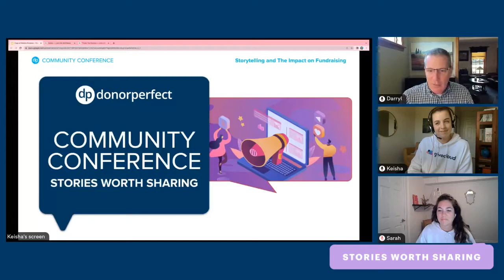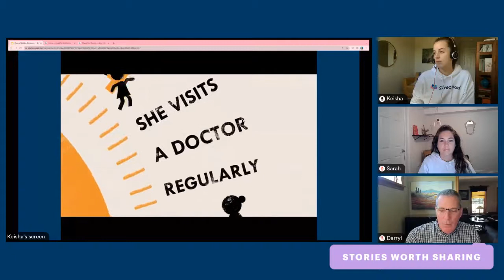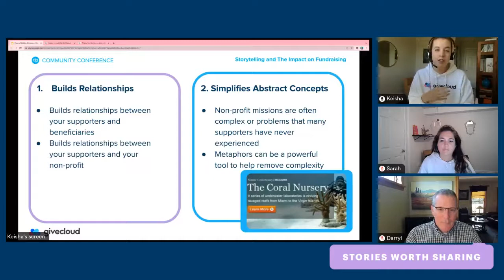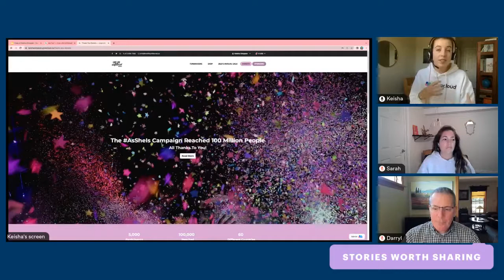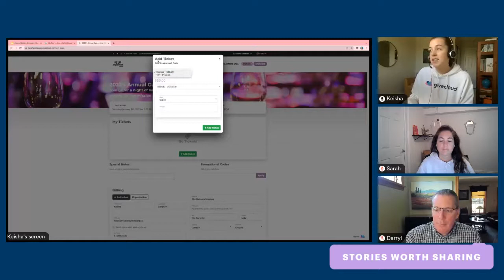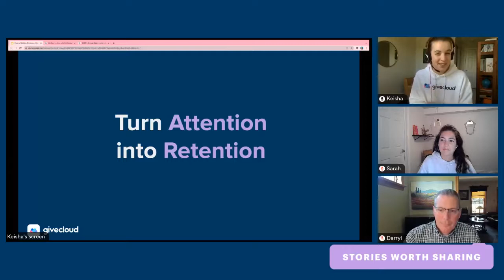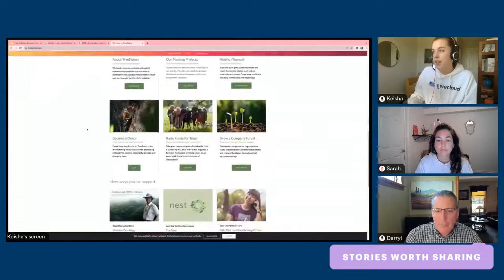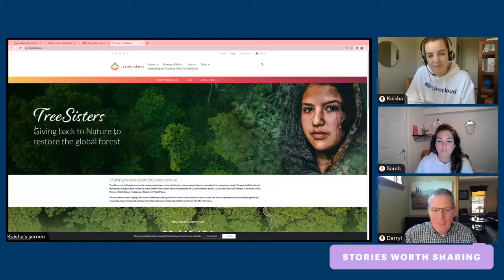Givecloud: Telling your story in various ways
People invest in stories. What story is your fundraising telling? And how are you telling that story in our digital world? Learn how you can wow supporters, connect on a deeper level, and ignite action in new ways through the power of storytelling. Pair storytelling with the right tools to convert that attention into retention.